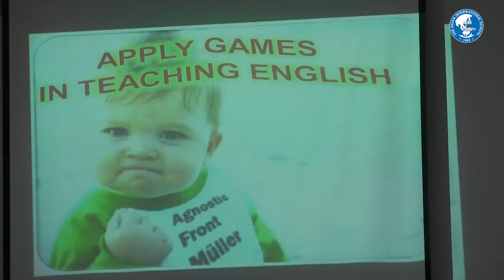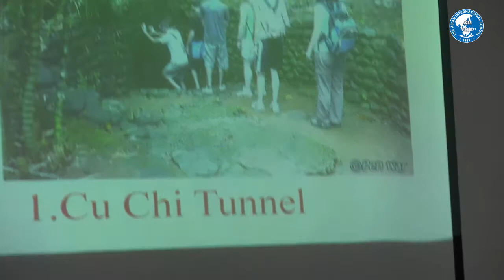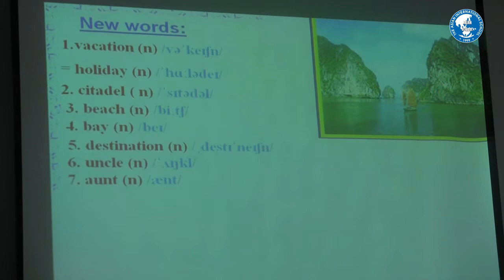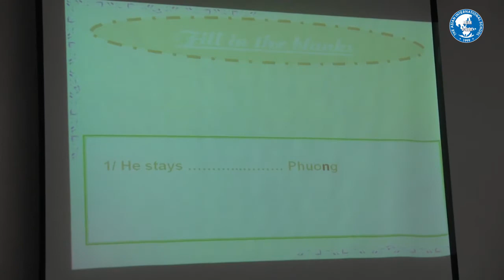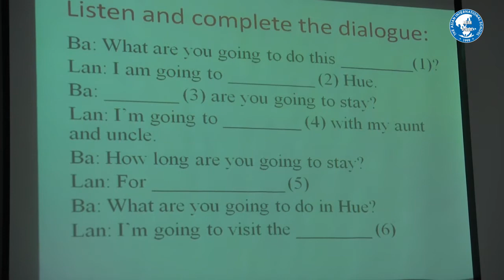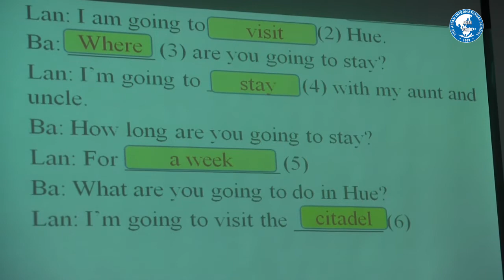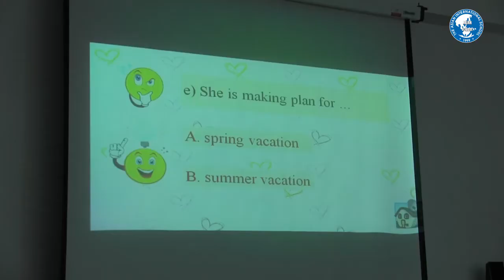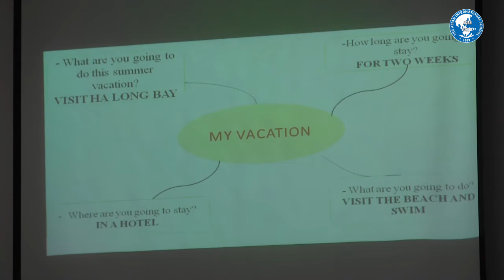Caothang Campus l Grade 6 - Group Training l 29.3.2017